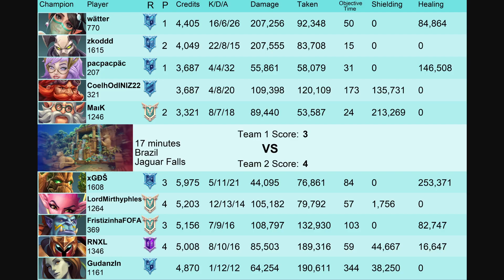Focusing Lens Is way to Strong than we Think 200K dmg Watter (Diamond)paladins Competitive gameplay